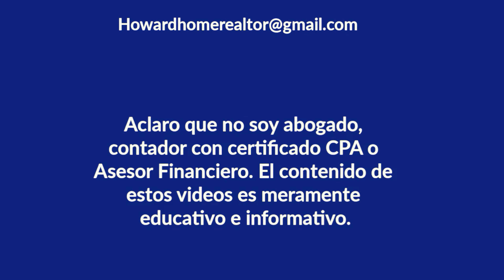Cheque de Estímulo Mensual de $500 para estas personas, Abril 27 | Howard Melgar